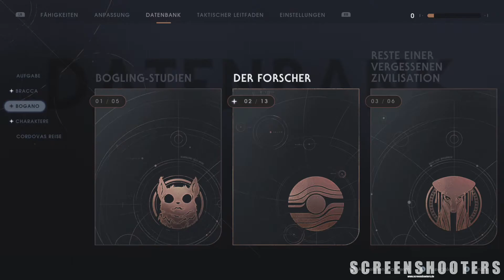Star Wars Jedi: Fallen Order - Teil 04 - Das Gewölbe - Gameplay Deutsch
Star Wars Jedi: Fallen Order - Deutsch.
Gespielt auf der PS4 (Pro).